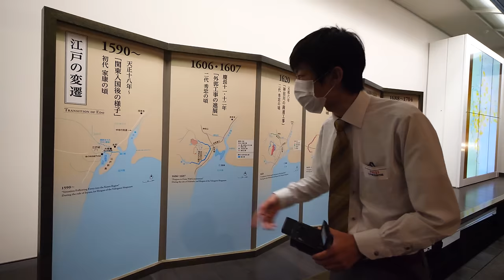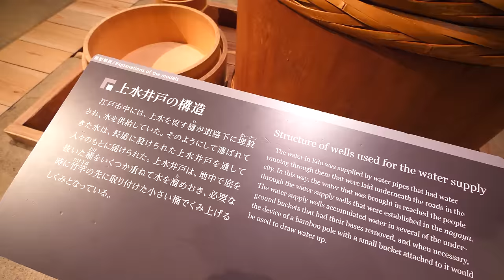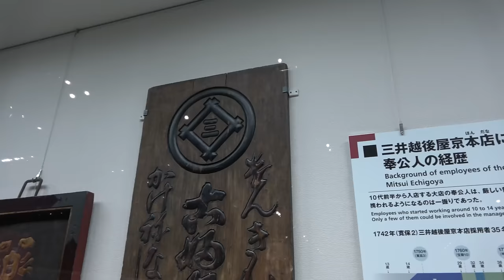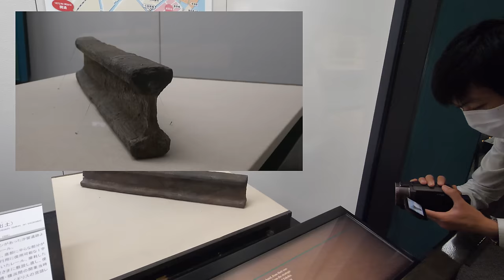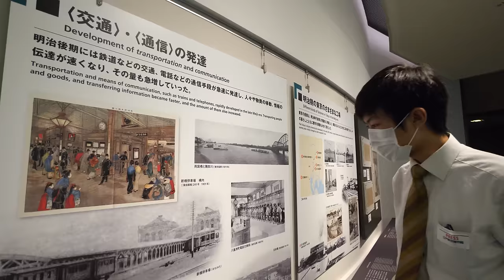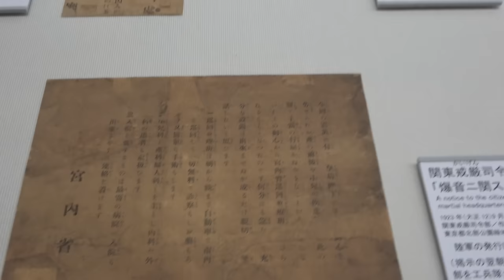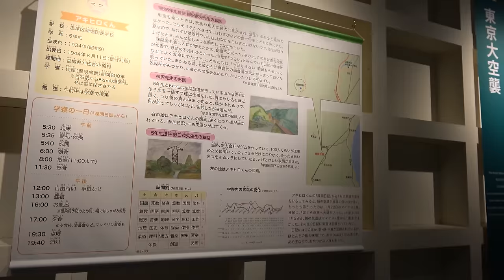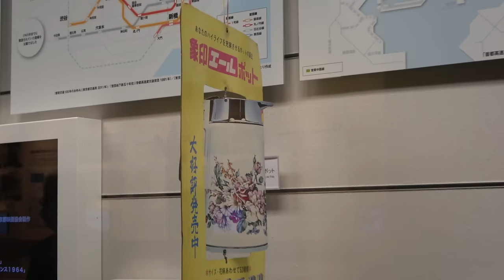江戸東京博物館に行ってきた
２０２０年７月２８日
江戸東京博物館は国鉄両国駅跡地に位置する東京でも有名な博物館で、東京２３区に住んでいると